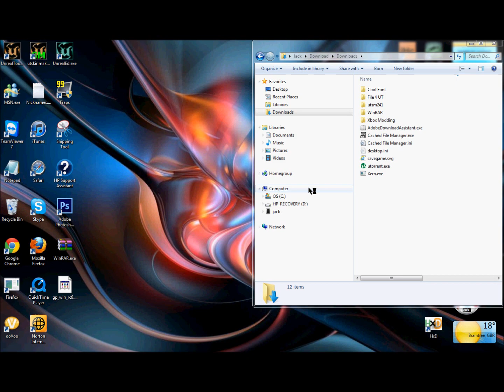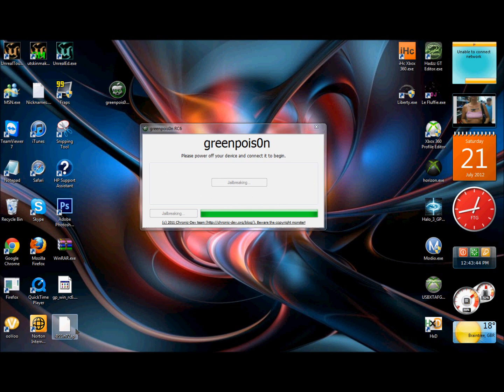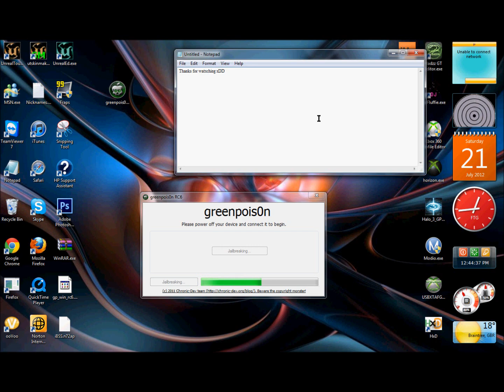How to jailbreak iTouch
It a atomic tutorial, all-embracing you have to do is to descend my mouse, no matter which country, there no need annotating for foreign.